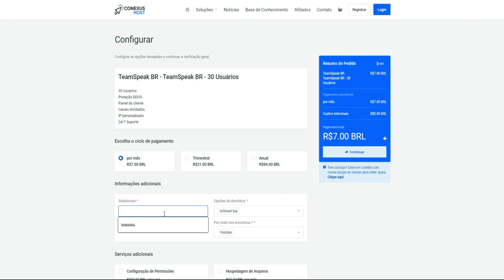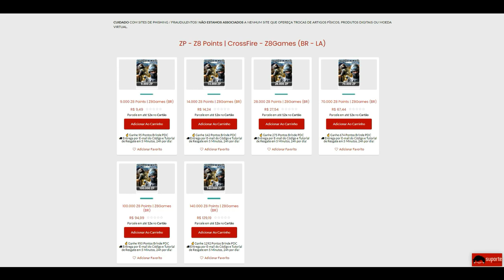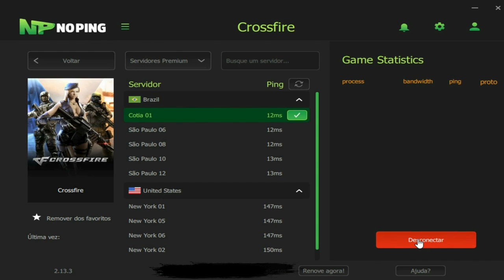CrossFire | Estou ESTRESSADO😤